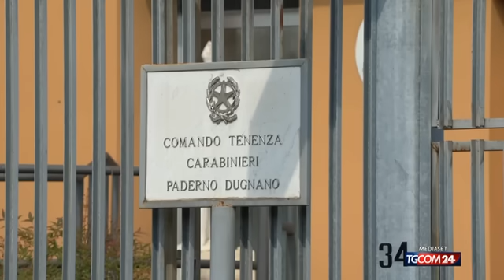Strage familiare a Paderno, il 17enne: "In famiglia mi sentivo estraneo, oppresso"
"Da questa famiglia mi sentivo estraneo, oppresso. E ho pensato che liberandomi di tutti loro, mi sarei liberato anche di questa sensazione". Ha spiegato così il suo gesto il diciassettenne che l'altra notte, a Paderno Dugnano, ha ucciso il fratellino, la madre e il padre. Davanti agli inquirenti, tra le lacrime, ha parlato di "un malessere", di un senso di solitudine vissuto non solo nei confronti della famiglia, ma in generale della società. Chi era presente all'interrogatorio ha parlato di un ragazzo "intelligente" e "fragilissimo".